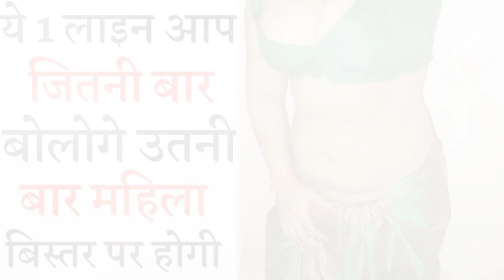Vashikaran | सम्भोग वशीकरण सिर्फ 1 घंटे में | बिना मंत्र बिना कुछ खिलाये पिलाएं तड़पेगी देने के लिए